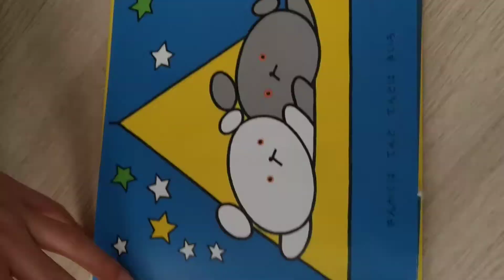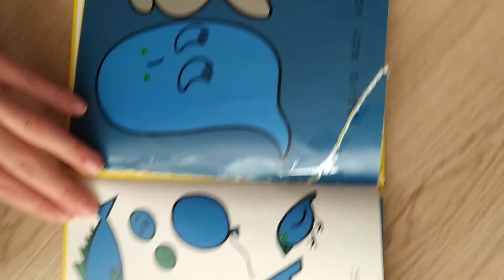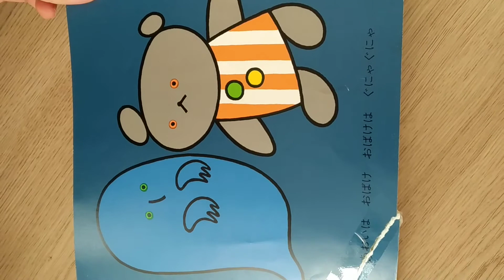Bye-bye a Triangle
Round, square, blue and red.. playing with colours and shapes..